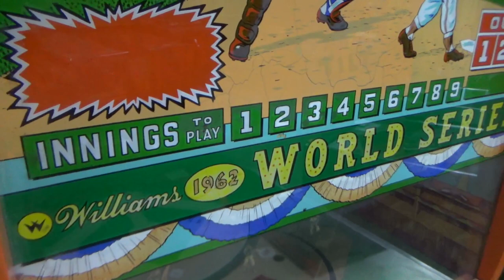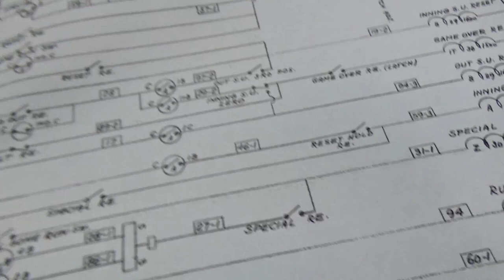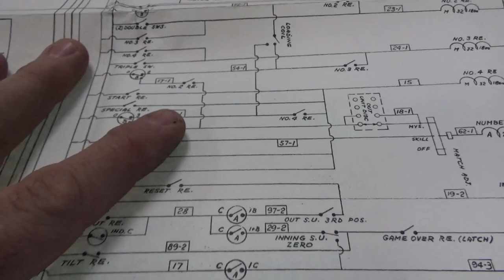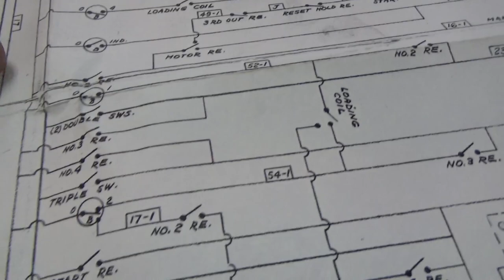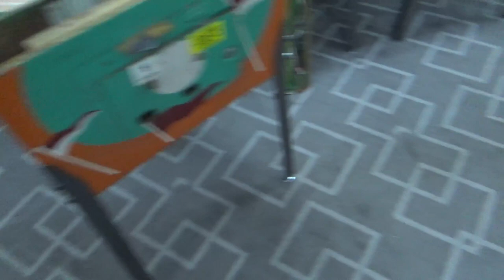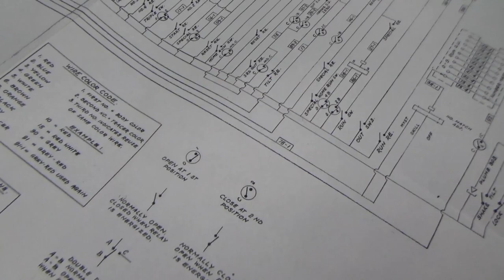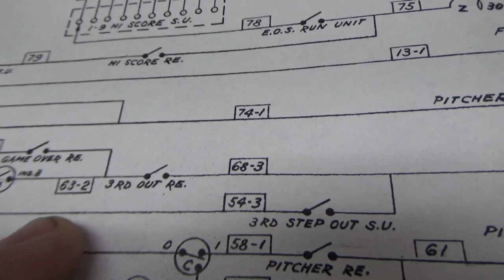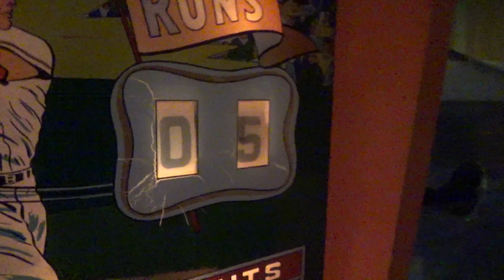Repairing The Running Man Unit In A 1962 Williams World Series Pitch & Bat Game - How It Works